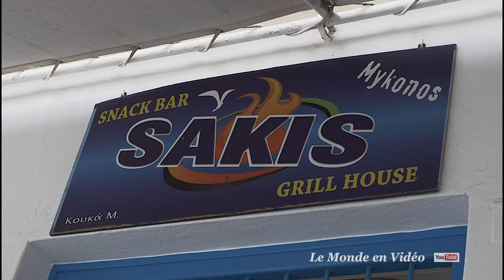MYKONOS , a walking tour of this Greek island (in 4K)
Mykonos is the Greek St Tropez. A beautiful island in the Cyclades that looks exactly like postcards: small white houses with blue flowers and shutters, painted streets, windmills, dovecotes, a myriad of small churches and superb restaurants and cafes. Architecture: With the exception of the capital of Mykonos, Chora, one notices throughout the island the traditional architecture of the Cyclades: small white cubes, a single floor most often, scattered in the landscape like small ice cubes . The city of Mykonos however offers another architectural style, unique in the region: on both sides of narrow and tangled streets you can see houses reminiscent of medieval styleThe capital, Chora, is the most beautiful place to explore. Stroll to the windmills, feed the pelicans Petros ("the stone") and Irini ("peace"), have a drink in the small harbor and visit the Parapotiani church. You will find Greek restaurants as well as " Most of which are located in Chora, the capital. The specialties of the island are the "Louza Loukaniko" (a kind of special sausage), and the "Kopanisti" (a goat cheese with a lot of pepper).
In reality, you will find in Mykonos every kind of food, from Souvlaki and Gyros to Italian pasta or pizza, pancakes, haute cuisine restaurants or fish taverns.

Mykonos c'est la St Tropez grecque. Une île magnifique dans les Cyclades, qui ressemble exactement aux cartes postales: de petites maisons blanches avec des fleurs et des volets bleus, des rues peintes, des moulins à vents, des pigeonniers, une myriade de petites églises et de superbes restaurants et cafés. Architecture: A l'exception de la capitale de Mykonos, Chora, on remarque dans toute l'île l'architecture traditionnelle des Cyclades: de petits cubes blancs, d'un seul étage le plus souvent, répartis dans le paysage comme de petits glaçons. La ville de Mykonos cependant offre un autre style architectural, unique dans la région: de part et d'autres de ruelles étroites et enchevêtrées on peut voir des maisons rappelant le style médiévalLa capitale, Chora, est le plus bel endroit à explorer.  Promenez-vous, allez aux moulins à vent, nourrissez les pélicans Petros ("la pierre") et Irini ("la paix"), prenez un verre dans le petit port et visitez l'église Parapotiani Vous trouverez des restaurants grecs aussi bien qu'internationaux, dont la plupart sont situés dans Chora, la capitale. Les spécialités de l'île sont le "Louza Loukaniko" (une sorte de saucisse spéciale), et le "Kopanisti" (un fromage frais de chèvre avec beaucoup de poivre).
En réalité, vous trouverez à Mykonos toute sorte de nourriture, depuis les souvlaki et Gyros jusqu'aux pâtes italiennes ou pizza, des crêpes, des restaurants de haute cuisine ou des tavernes de poisson.